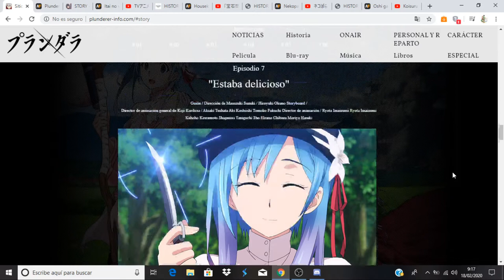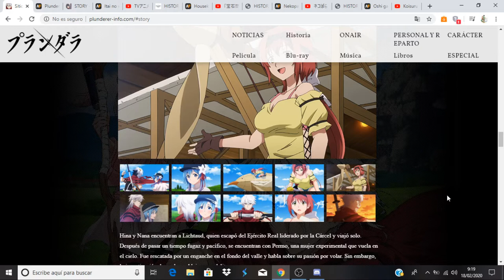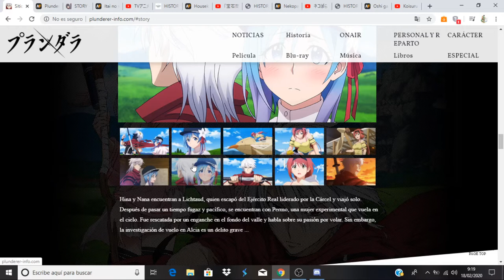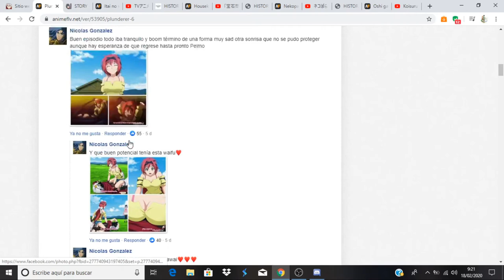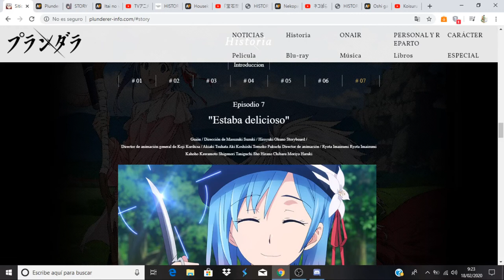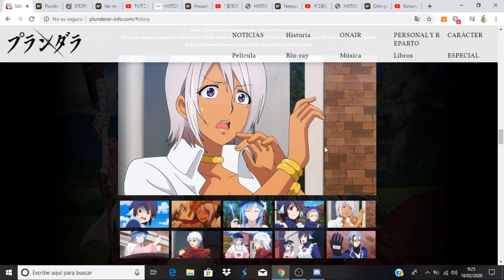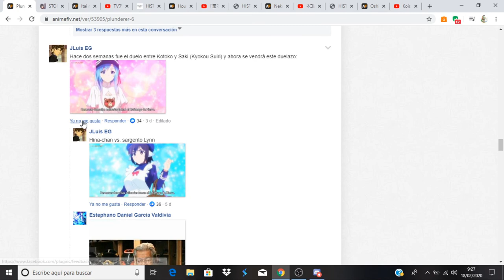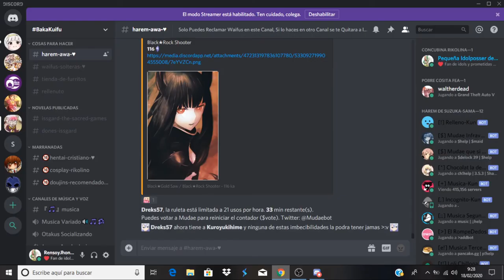Plunderer comentando avance del capítulo 7